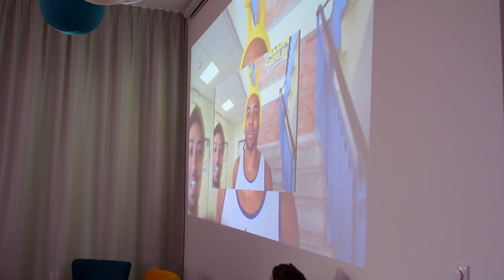Wenn ALBA-Fans heiraten und das ALBA-Team gratuliert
Zwei der größten ALBA-Fans haben sich das Ja-Wort gegeben. Auf der Hochzeit wurden sie von einem Video mit Grüßen von ihrem Team überrascht.